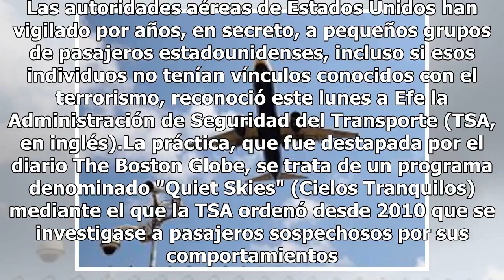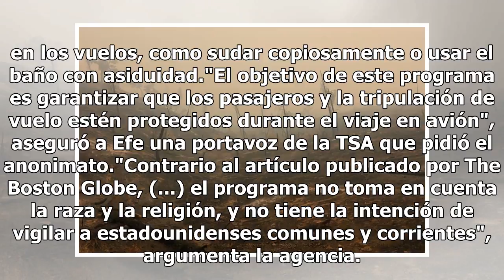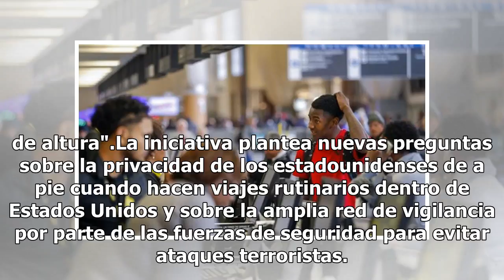Aviación de EU investiga en secreto a sus ciudadanos durante los vuelos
Las autoridades aéreas de Estados Unidos han vigilado por años, en secreto, a pequeños grupos de pasajeros estadounidenses, incluso si esos individuos no tenían vínculos conocidos con el terrorismo, reconoció este lunes a Efe la Administración de Seguridad del Transporte (TSA, en inglés).La práctica...